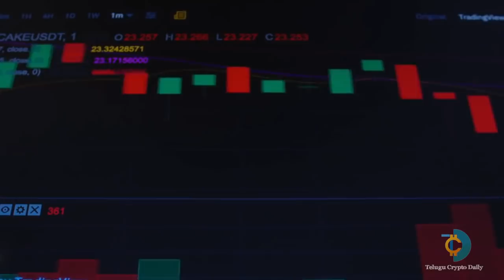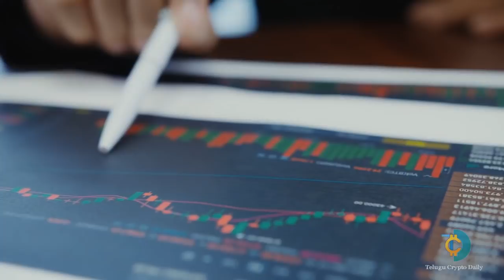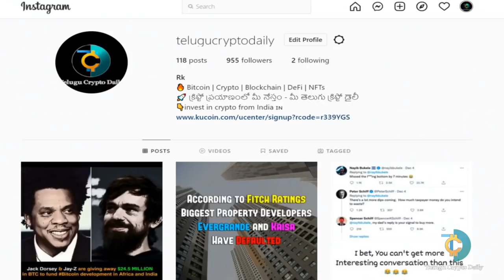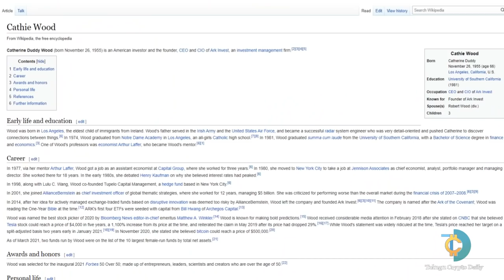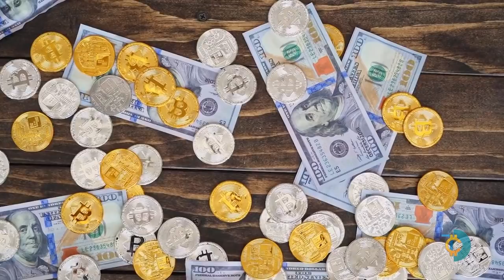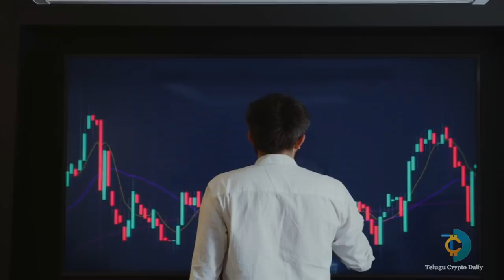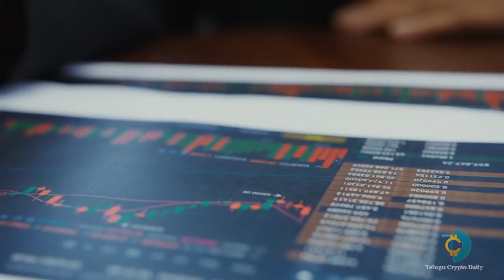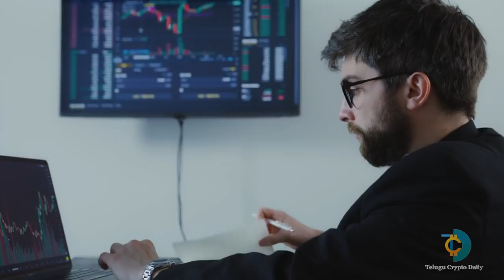Will The Markets Crash? Our Exit Strategy | Telugu Crypto Daily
Are the markets going to crash? Lets discuss the outcomes